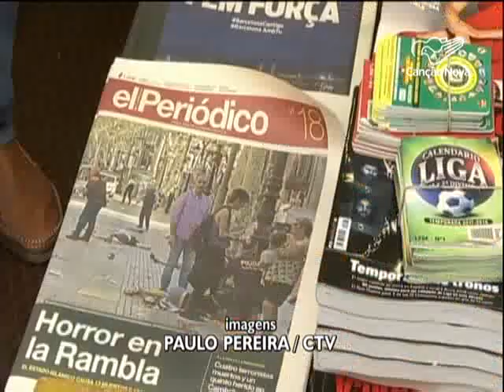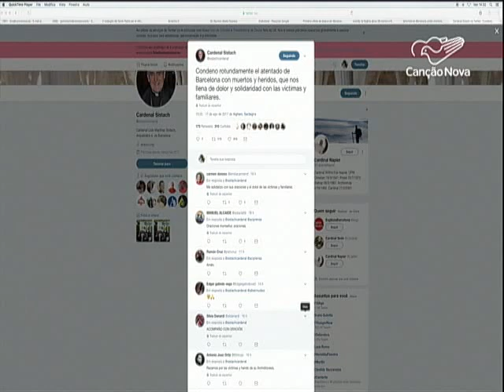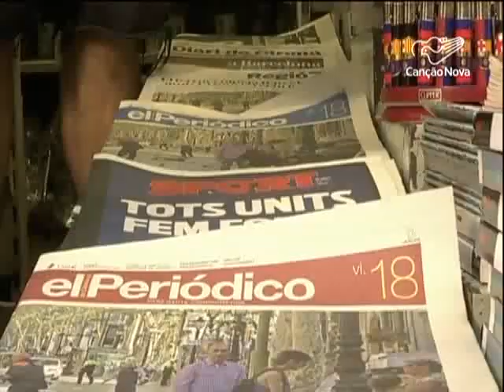Líderes políticos e religiosos expressam solidariedade aos espanhóis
A polícia espanhola segue investigando o atentado terrorista ocorrido, na última quinta-feira 17,  em Barcelona e a continua à procura dos autores do ataque, que deixou 14 pessoas mortas e mais de 130 feridos.  Líderes políticos e religiosos expressaram solidariedade aos espanhóis, e aos familiares das vítimas de mais um ato de violência em território europeu

Reportagem de Lízia Carla